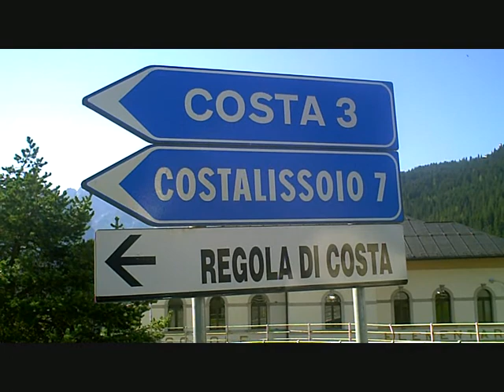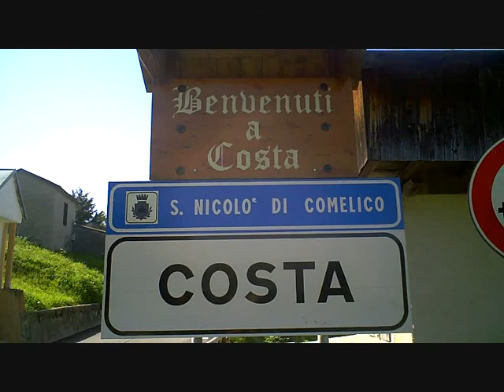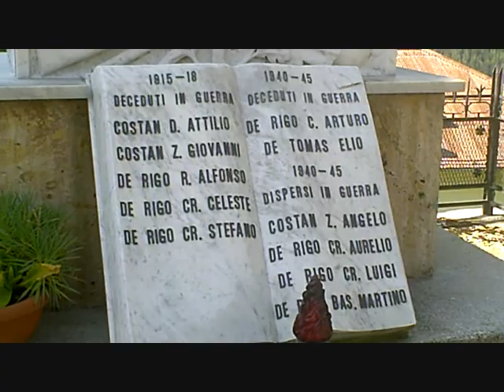Costa di San Nicolò di Comelico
Viaggio nel Comelico: visita a Costa di San Nicolò (18 agosto 2009, video di Stefano Vietina).